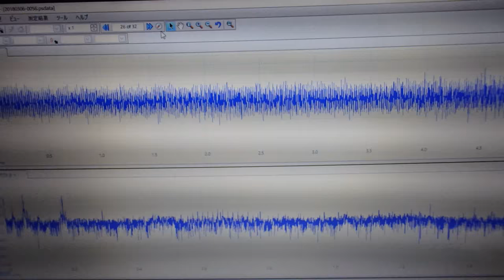超音波技術（多変量自己回帰モデルによるフィードバック解析） ultrasonic-labo